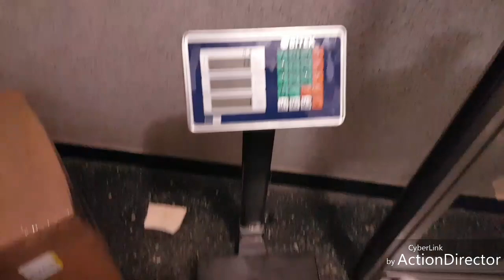Коротко и ясно